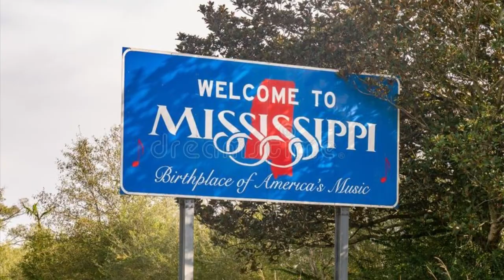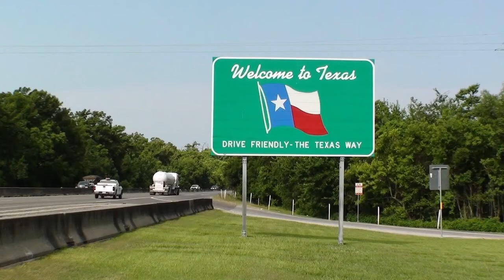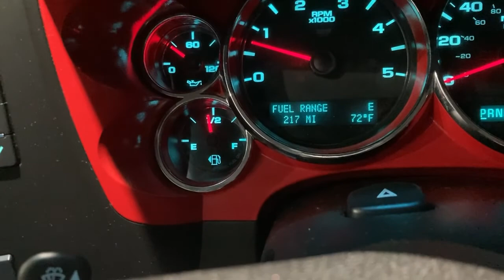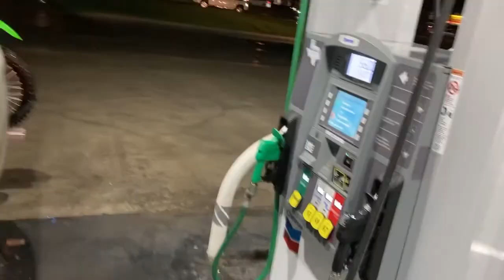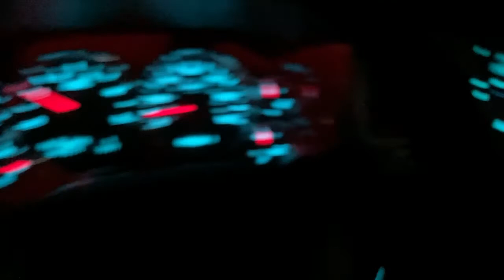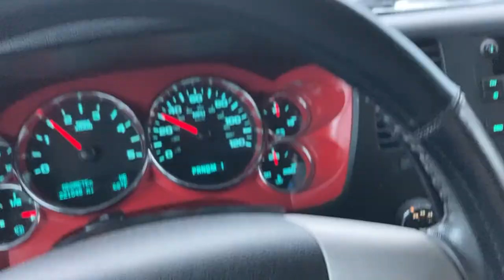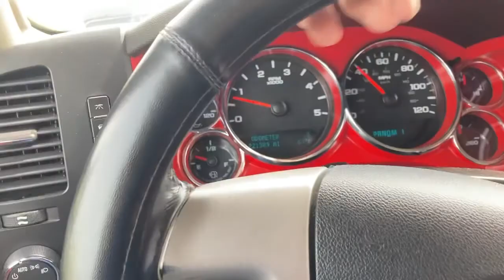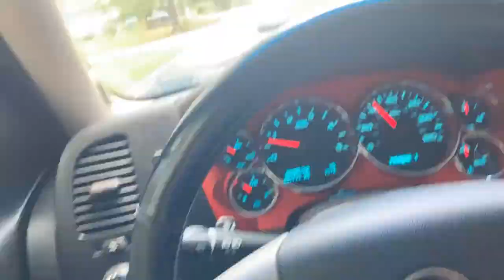Road to Badtrop, Texas. MX & Camping (VLOG)